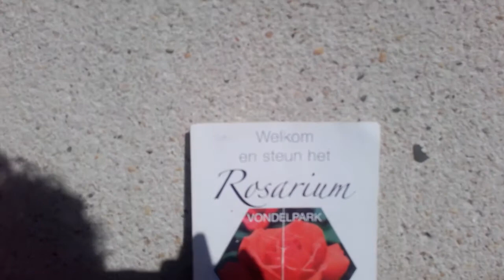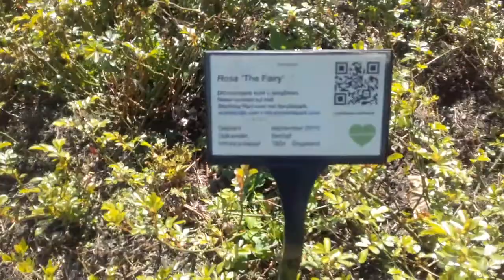I beg your pardon.....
a rose garden. amsterdam